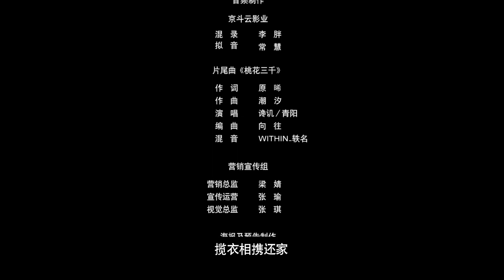《隔壁有只桃花夭》第7集：绿茶不可怕，红颜兄弟更可怕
《隔壁有只桃花夭》EP7
主演：张紫宁、勤奋